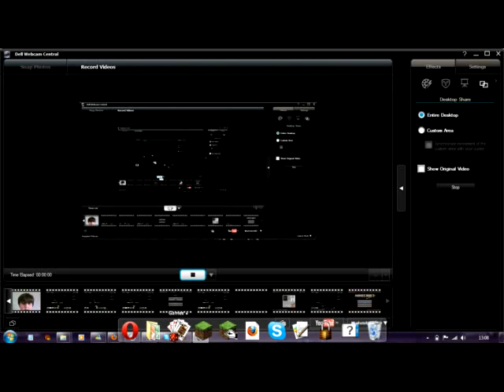adventures in minecraftea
i might use multiplayer with mineolotdude and cmccolm when he back for his holloday